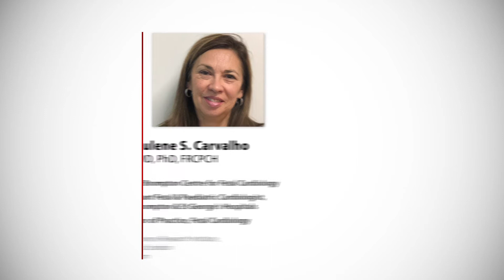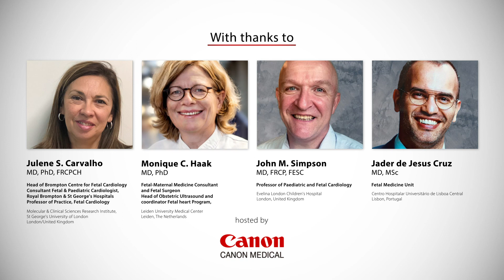Canon Medical Fetal Heart Webinar - Q&A